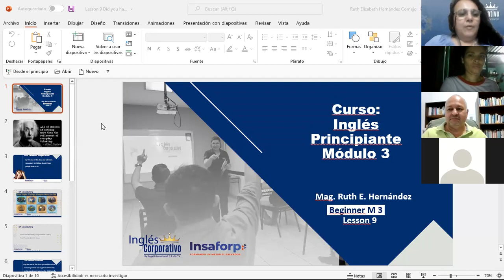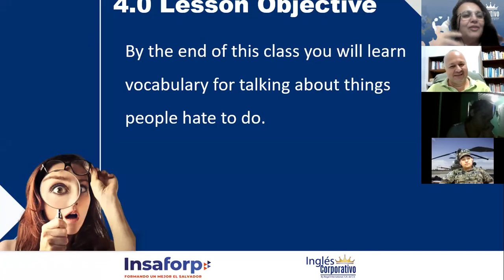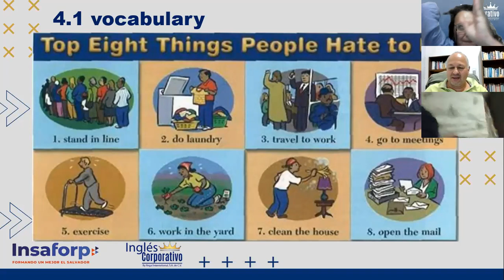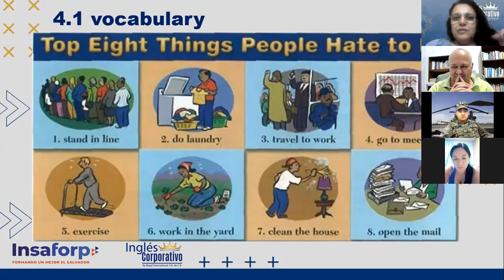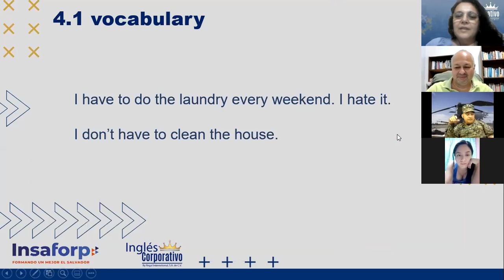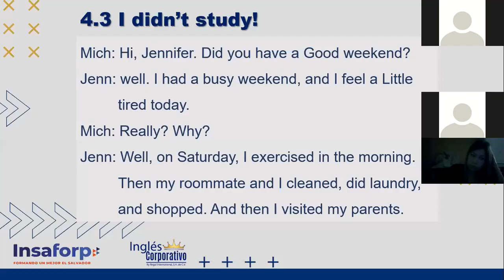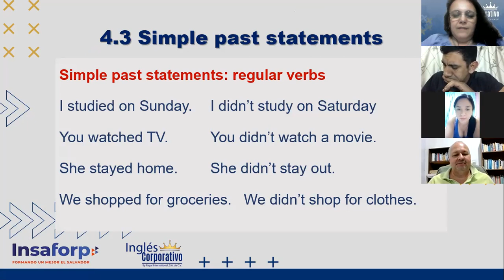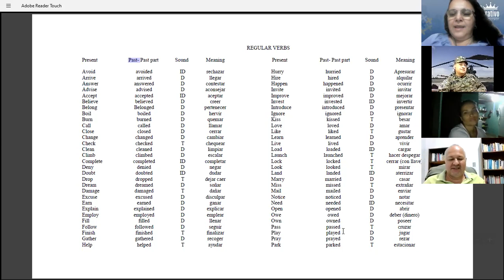Ingles Corporativo-Did you have fun_Day09